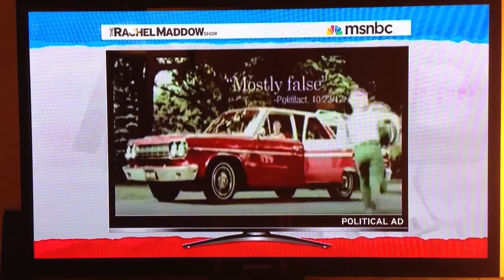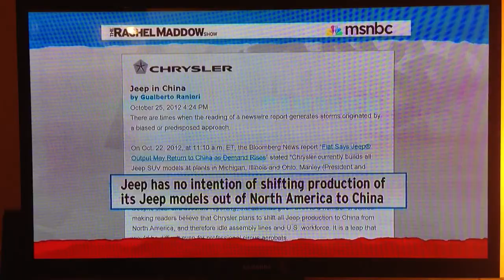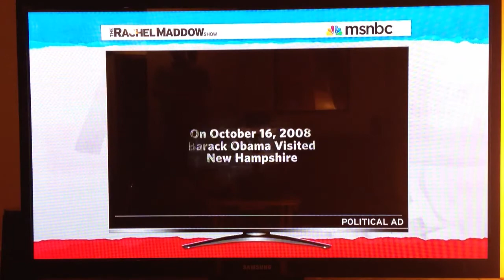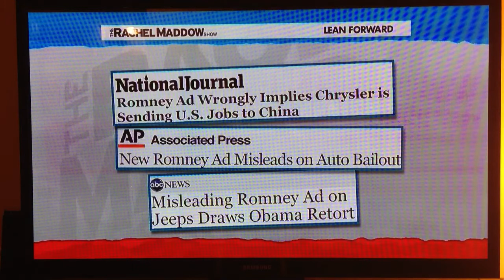Mitt Romney's lies